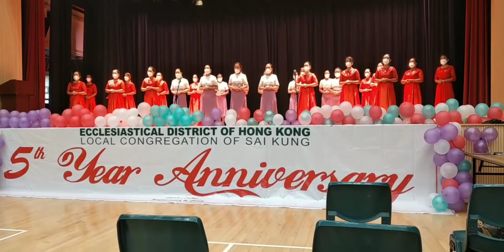Chorale Presentation 2022 / HAHAWAKANG MAHIGPIT ANG PAG ASA /Lyn Diego Vlogs